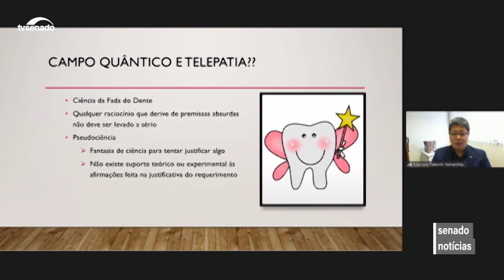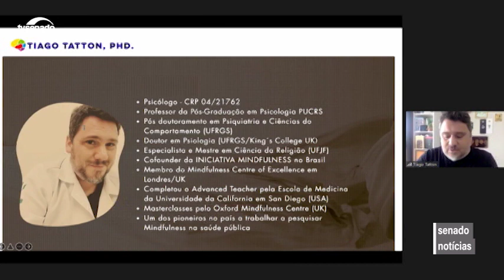Constelação familiar: a prática deve ser aplicada por órgãos públicos? CAS debate assunto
A "constelação familiar" é uma terapia alternativa que busca identificar a origem de problemas pessoais em questões familiares não resolvidas. Em audiência pública da Comissão de Assuntos Sociais (CAS), nesta quinta (24), debatedores se dividiram ao opinar sobre sugestão legislativa que propõe banir a técnica de órgãos públicos, como no caso das Práticas Integrativas e Complementares em Saúde (PICS) do SUS. A proposta da audiência pública interativa foi do senador Eduardo Girão (Podemos-CE).